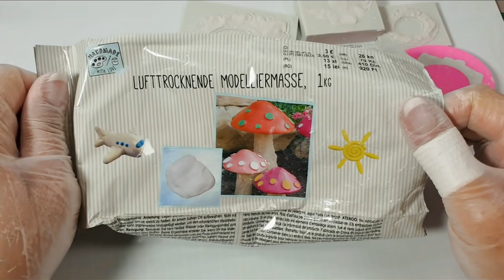Силиконовые молды с AliExpress + Готовый гипс